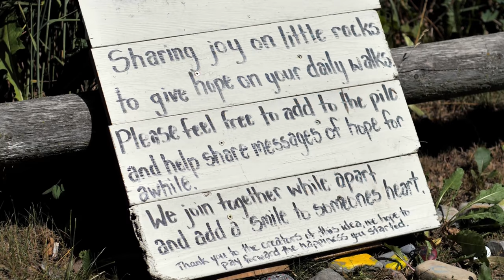The Secret Lives of Beach Animals (Music Video)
It's been awhile since I made a music video :)  Here's a relaxing ambient song with humming and singing to slow motion animal footage at the beach!  New song called Kitten Corn.

Everything filmed with the Panasonic G9 with Minolta 50mm f2 lens, except the butterfly was the Fuji XT4 with Samyang 12mm f2.